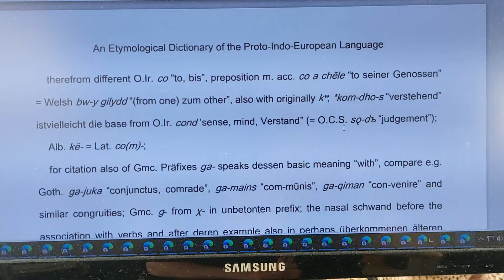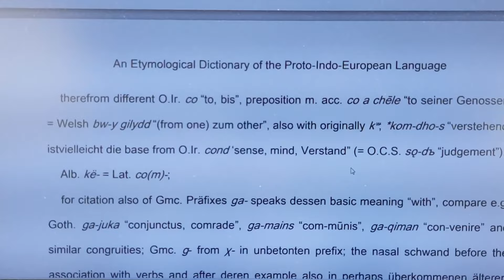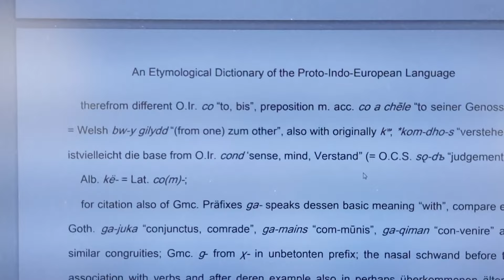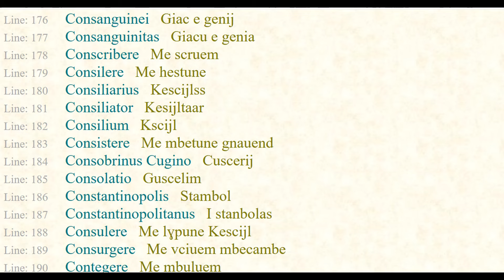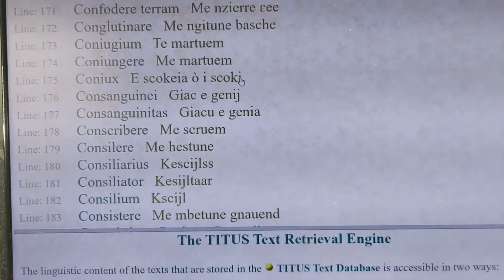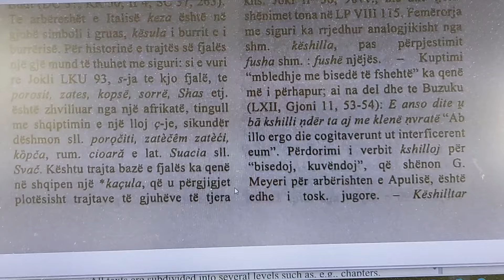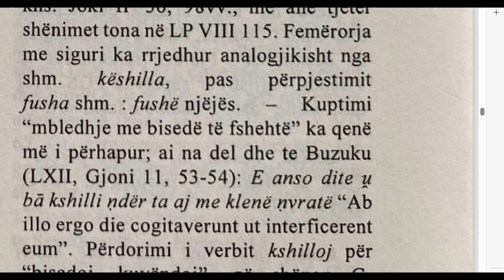Fjala e Frang Bardhit keshills nga Consiliarius eshte me e vjeter se fjala e Buzukut kshill